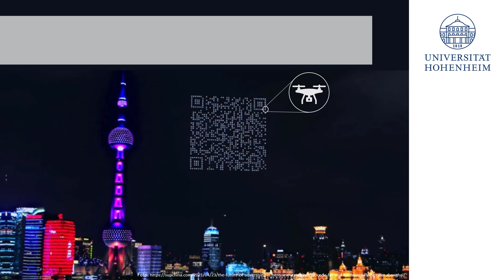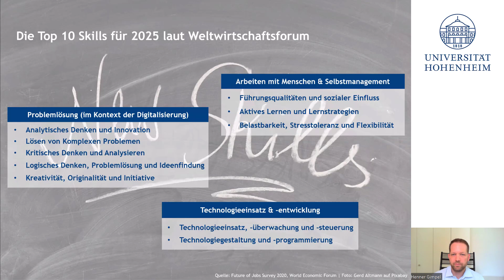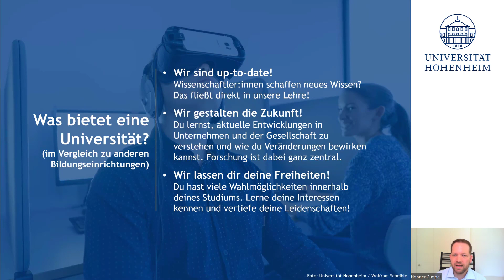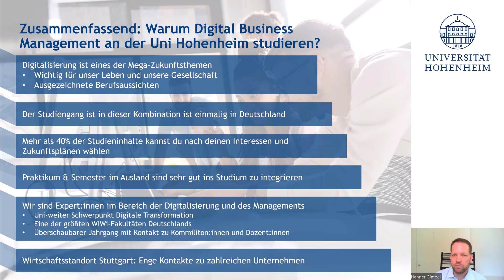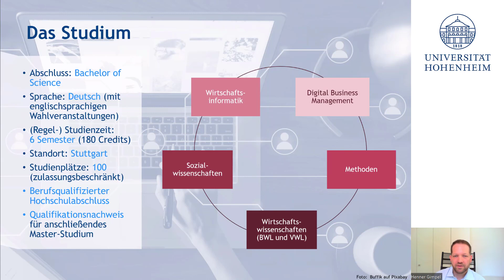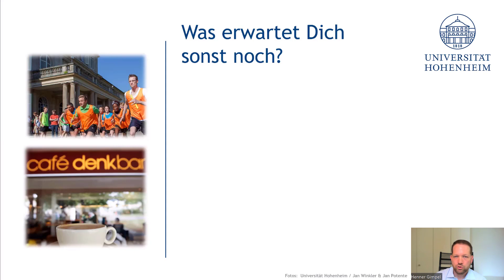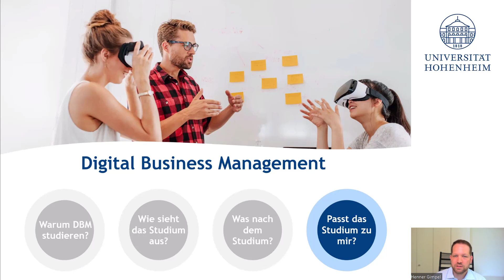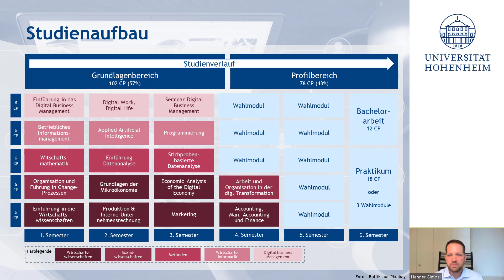Vorstellung Digital Business Management (B. Sc.) durch Prof. Gimpel - Universität Hohenheim